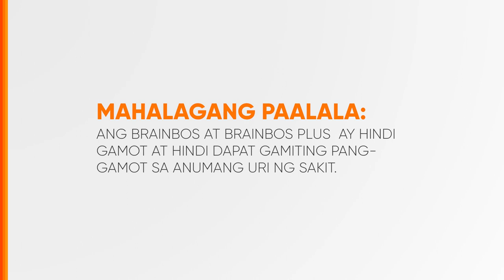Brainbos and Brainbos Plus Radio Ad 2020 22s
Ito po ang 2020 Radio Ad ng Brainbos and Brainbos Plus.

DRPS Two 4786: Brainbos and Brainbos Plus Radio Ad 2020 22s